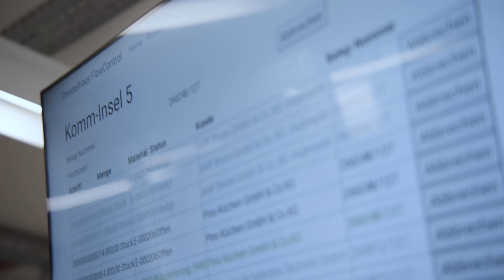Warehouse automation with Mobile Robots | DRESSELHAUS x SAFELOG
In the central warehouse at the headquarters of Joseph Dresselhaus GmbH & Co. KG in Herford, more than 55 mobile robots from SAFELOG GmbH are in use. As part of the warehouse modernization, the entire order picking process in the brownfield environment was converted to a goods-to-person solution during ongoing operations. In addition to the automation of transportation between incoming goods, high-bay warehouse, dynamic pallet warehouse, picking islands and outgoing goods using mobile transport robots, pick-by-light systems were also installed. In combination with the connection to the fully automated shuttle warehouse and an articulated arm robot, the solution enables a considerable increase in throughput and a significant minimization of the error rate.

Im Zentrallager des Headquarters der Joseph Dresselhaus GmbH & Co. KG in Herford kommen mehr als 55 Mobile Roboter der SAFELOG GmbH zum Einsatz. Im Zuge der Lagermodernisierung wurde in der Brownfield-Umgebung während des laufenden Betriebes die gesamte Kommissionierung auf eine Goods-to-Person-Lösung umgestellt. Neben der Automatisierung der Transporte zwischen Wareneingang, Hochregallager, dynamischem Palettenlager, Kommissionierinseln und dem Warenausgang durch die mobilen Transportroboter wurden zudem Pick-by-Light Anlagen installiert. In Kombination mit der Anbindung an das vollautomatisierte Shuttle-Lager und einen Knickarm-Roboter ermöglicht die Lösung eine erhebliche Steigerung des Durchsatzes sowie eine deutliche Minimierung der Fehlerquote.